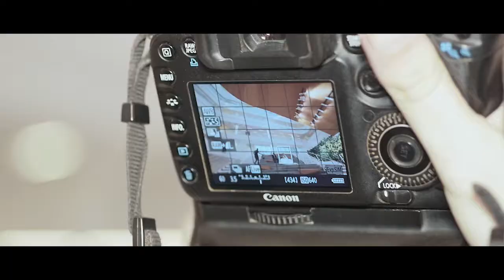Coming Soon Hopig Photography - Hopig photography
This is the first of many. For the first time in Europe: Hopig Khachadourian's Photography Group.
                                                                                                     Thanks